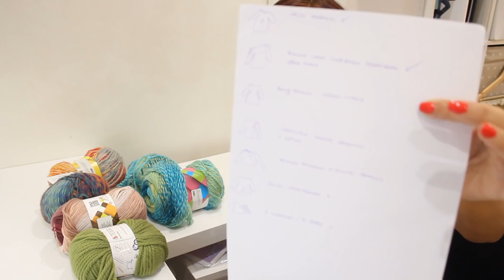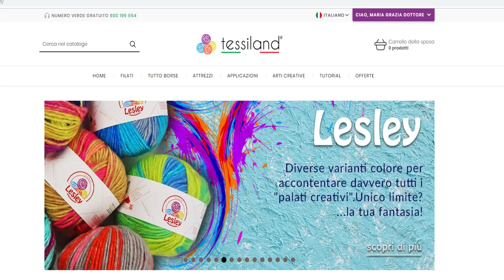Review del mese: rubrica di approfondimento**lafatatuttofare**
Torniamo al nostro appuntamento con la rubrica di approfondimento. Rivediamo insieme alcuni progetti andati online nelle scorse settimane...rispondendo ai messaggi più frequenti trovati sotto i vari tutorial. Come sempre non mancheranno anticipazioni e novità...quindi buona visione!

se hai richieste per tutorial lasciami messaggio privato o un commento su fb o sulla casella di posta elettronica

                                            la fata tuttofare